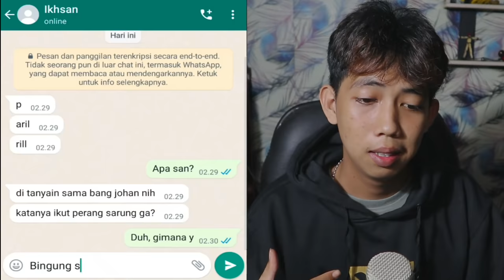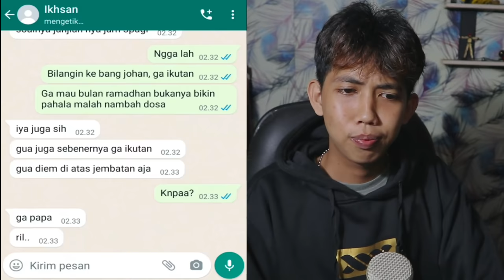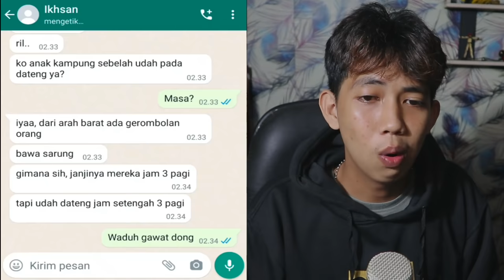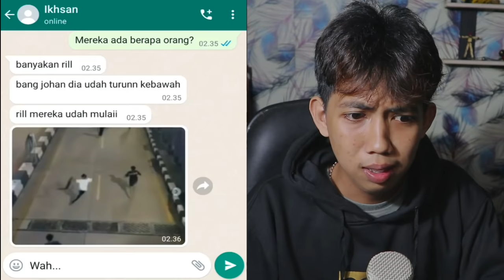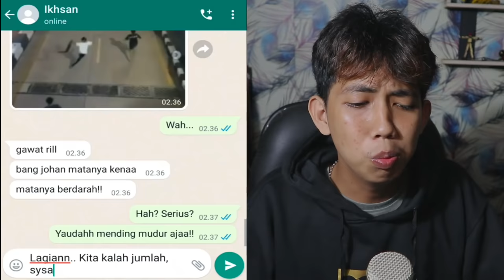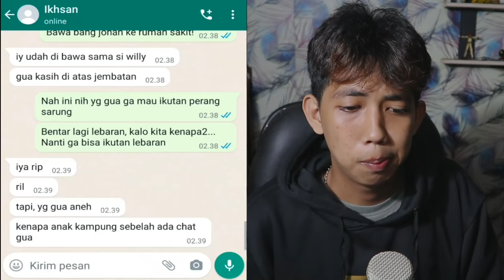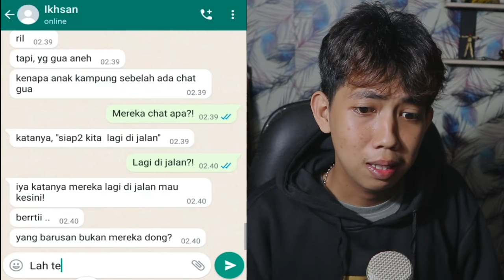PERANG SARUNG JAM 3 AM 😱 | CHAT HISTORY HORROR INDONESIA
this video just for entertainment